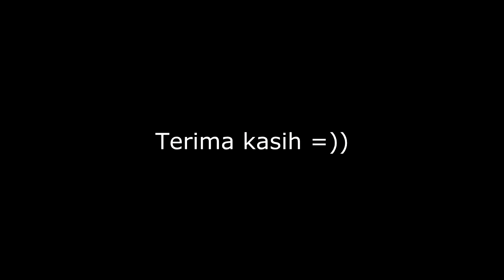Nukie - Raining Flowers (Gerald Situmorang)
Lagi ngubek-ngubek spotify tiba2 kecantol sama lagu ini, selamat menikmati yoo!